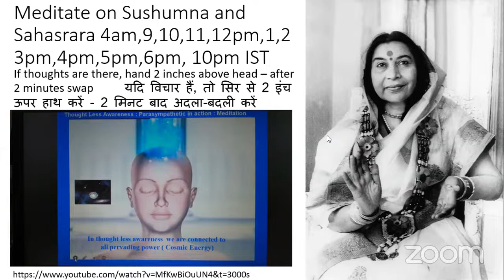Meditation on the heart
Virat Daily Meditation
Practiced Meditation on the heart हृदय पर ध्यान